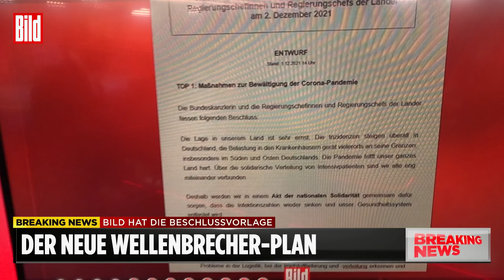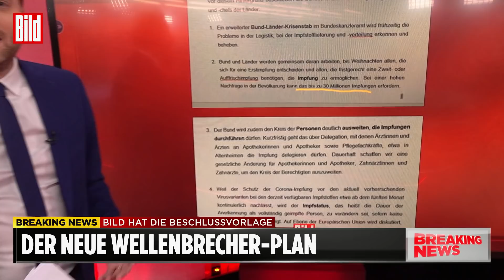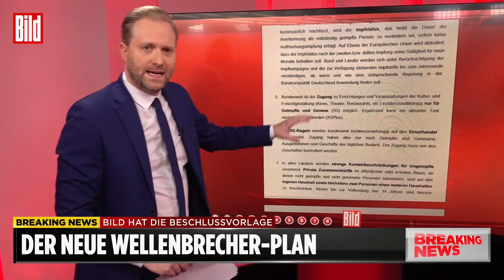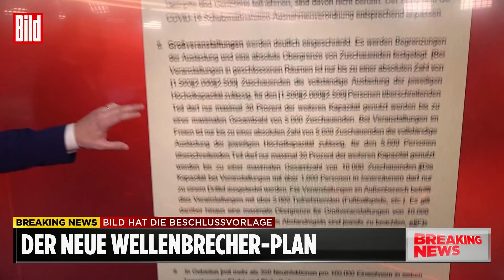Geheimes Papier vor Corona-Gipfel: Diese Verbote kommen auf uns zu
Es ist der neue Wellenbrecher-Plan von Merkel und Scholz! Hier kannst du alle Inhalte nachlesen
Nach der (informellen) Ministerpräsidentenkonferenz ist vor der Ministerpräsidentenkonferenz
Am Donnerstag treffen sich Noch-Kanzlerin Angela Merkel (67, CDU), Bald-Kanzler Olaf Scholz (63, SPD) und die Ministerpräsidenten der Länder digital zu einem weiteren Corona-Krisen-Gipfel.
BILD liegt die Beschlussvorlage vor und weiß schon jetzt, was beschlossen werden soll. Im Video erklären wir dir, was genau drin steht und was bald verboten wird!